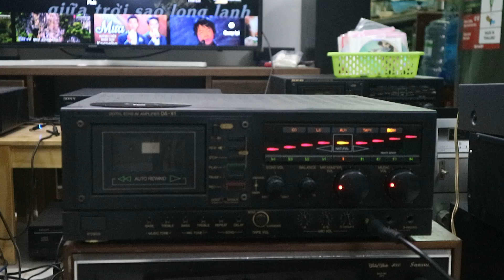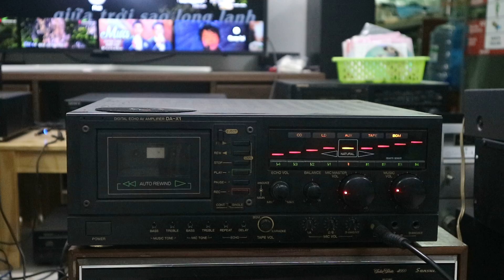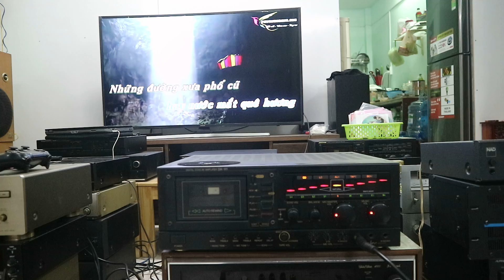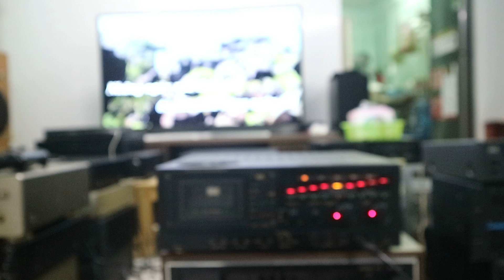tiếnG hát khủng bố của Nguyên Hùng qua ampli karaoke khủng long BMB DA X1,255WATT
☆Nguyên Hùng Audio chuyên các sản phẩm Audio nội địa Nhật,Mỹ,Châu âu như loa,ampli,cd,subwoofer,equalizer...đến từ các thương hiệu tên tuổi như PIONEER,DENON,MARANTZ,LUXMAN,Mcintosh,Accuphase,Teac,Akai,Sansui,Yamaha,Onkyo,Diatone,Sony...
 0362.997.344 gặp Nguyên Hùng Audio,Phan huy ích,gò vấp,tp hcm
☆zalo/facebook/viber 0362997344